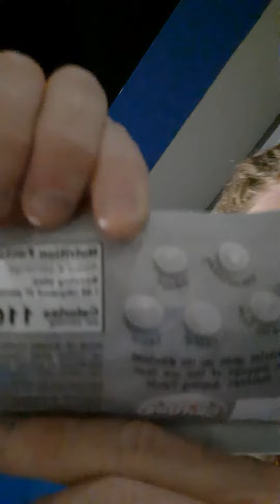Sour Review ( SKITTLES Pride Pack Share Size )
WildWildWes Reviews